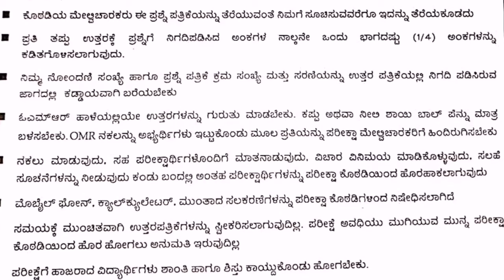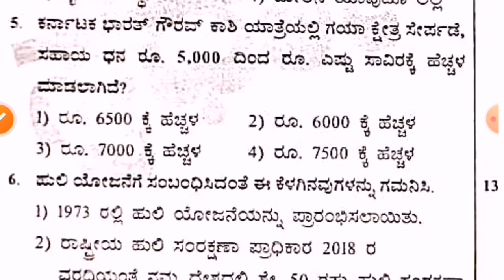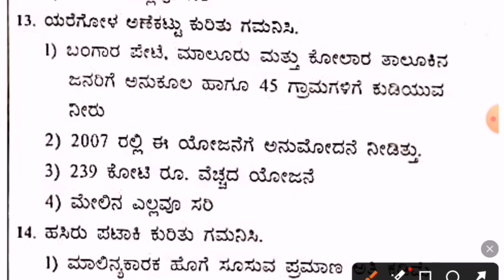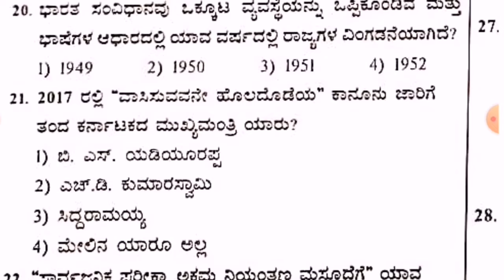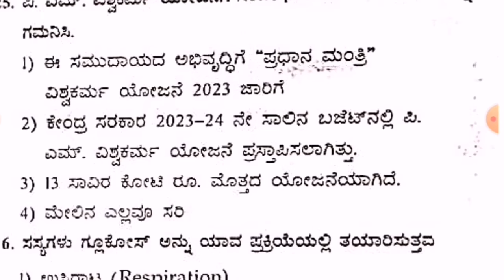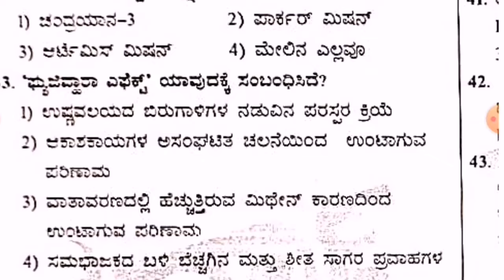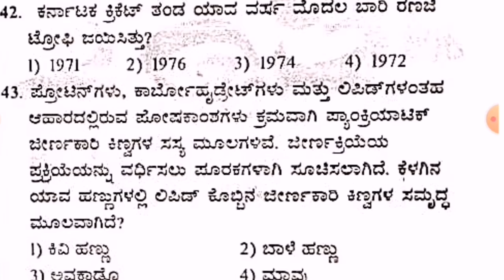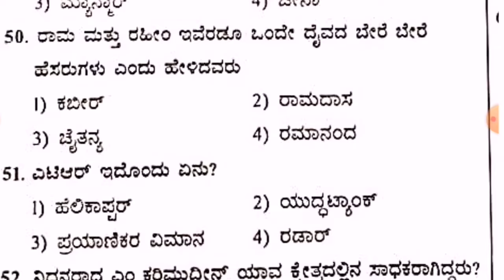Village Accountant Officer 12/05/2024 Model Question Paper | Classic Institution | SBK KANNADA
NEW YEAR SPECIAL Mega Combo[130 rupees Notes Now Available for 70 Rupees]

🌈To Buy PDF Notes:

🌀300 MCQ With Detailed Explanation
🌀500 Current affairs Oneliners
🌀Days and Themes of 12 months

👉Pay  90/- only To The below ID

✅Phone pe ID : sbk1857@ybl

✅Google pay ID: sbk1857@okicici

✅Paytm ID: sbk1857@paytm

Question Paper Credit :ಕ್ಲಾಸಿಕ್ ತರಬೇತಿ ಸಂಸ್ಥೆ